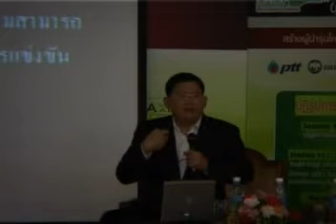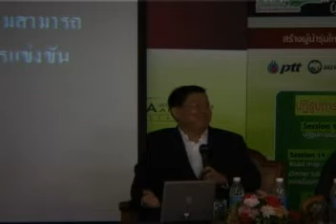บรรยายพิเศษหัวข้อ Geopolitics/Economic 3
มูลนิธิสัมมาชีพ โครงการ ผู้นำ-นำการเปลี่ยนแปลง
บรรยายพิเศษหัวข้อ Geopolitics/Economic
โดย ดร.คณิศ แสงสุพรรณ
       ดร.เศรษฐพุฒิ สุทธิวาทนฤพุฒิ,
       ดร.สุวิทย์ เมษินทรีย์ ร่วมดำเนินรายการ